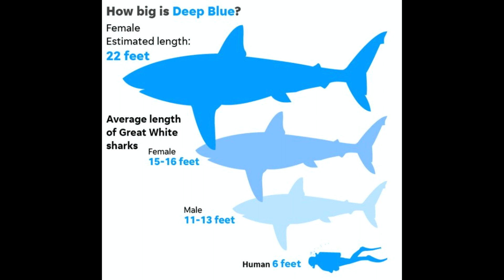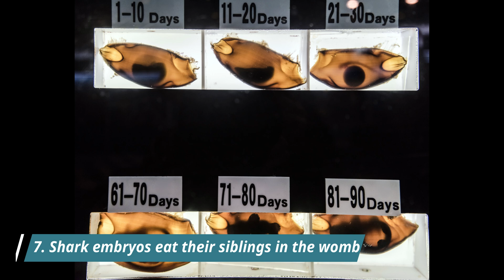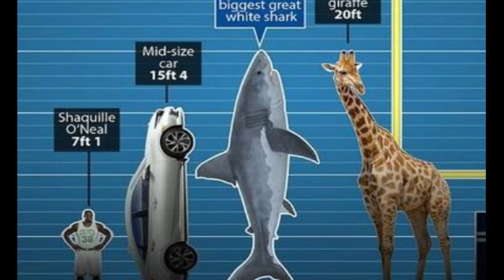10 Amazing Facts About Great White Sharks | Kingdom Aquatica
10 Facts about the Great White Shark You Probably Didn't Know.

For todays episode we will tackle one of the deadliest creature on the sea The Great White Shark!

The Great White Shark is one of the most powerful and dangerous predatory sharks in the world. populations are frequently centered in highly productive temperate coastal waters such as off the coasts of the  United States, Chile, northern Japan, southern Australia, New Zealand, southern Africa, and the Mediterranean.

The average lifespan of a great white shark is 30 years.

Hello Sea Family!

I believe Aquatic animals are the most amazing creatures on the planet, and every new discovery about their world gives us some profound insights into the world around us and ourselves. It is why I started this Youtube channel.

Bringing more information of aquatic animals to a whole new level, this channel will help you discover new facts of rare species of aquatic animals and alike.